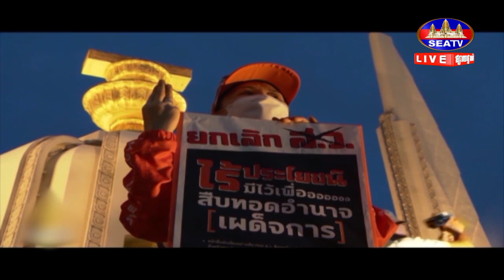មេដឹកនាំគណបក្ស MFP របស់ប្រទេសថៃ លោកភីថា អស់ឱកាសឈរឈ្មោះជា នាយករដ្ឋមន្ត្រីថៃនៅជុំទី២